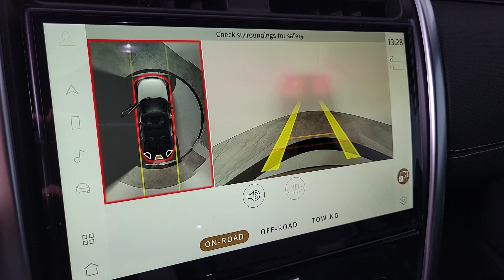2023 Land Rover Discovery Las Vegas, Henderson, North Las Vegas, Boulder City, Mesquite, NV R23274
Lantau Bronze Metallic New 2023 Land Rover Discovery Metropolitan Edition available in Henderson, NV at Jaguar Land Rover Henderson. Servicing the Las Vegas, Henderson, North Las Vegas, Boulder City, Mesquite, NV area.

Bronze 2023 Land Rover Discovery P360 Metropolitan Edition 4WD ZF 8-Speed Automatic 3.0L I6brbrRecent arrival!brAdditional Accessory cost above MSRP, $2989 includes: Llumar Window Film w/Lifetime Warranty, Clear Bra, Interior/Exterior Appearance Protection w/3 year Warranty.   Price includes dealer added accessories.
Navigation system: Connected Navigation PIVI Pro,Cold Climate Pack,Towing Pack,15 Speakers,AM/FM radio: SiriusXM,Radio data system,Radio: Meridian Surround Sound System (700 Watts),Weather band radio,Air Conditioning,Automatic temperature control,Front dual zone A/C,Rear air conditioning,Rear dual zone A/C,Rear window defroster,Heads-Up Display,Memory seat,Power driver seat,Power steering,Power windows,Remote keyless entry,Steering wheel memory,Steering wheel mounted audio controls,Auto-leveling suspension,Four wheel independent suspension,Speed-sensing steering,Traction control,4-Wheel Disc Brakes,ABS brakes,Dual front impact airbags,Dual front side impact airbags,Emergency communication system,Front anti-roll bar,Low tire pressure warning,Occupant sensing airbag,Overhead airbag,Power adjustable front head restraints,Rear anti-roll bar,Power moonroof,Power Liftgate,Brake assist,Electronic Stability Control,Auto High-beam Headlights,Delay-off headlights,Front fog lights,Fully automatic headlights,Rear fog lights,Panic alarm,Security system,All Terrain Progress Control,Speed control,Auto-dimming door mirrors,Bumpers: body-color,Fixed Side Steps,Headlight Power Wash,Heated door mirrors,Heated Windscreen,Power door mirrors,Spoiler,Turn signal indicator mirrors,20-Way Heated & Cooled Electric Memory Front Seats,20-Way Heated & Cooled Massage Front Seats (DISC),Apple CarPlay & Android Auto,Auto tilt-away steering wheel,Auto-dimming Rear-View mirror,Cargo Mat,Compass,Driver door bin,Driver vanity mirror,Emergency Pack,Front reading lights,Garage door transmitter: HomeLink,Heated steering wheel,Illuminated entry,Leather Shift Knob,Leather steering wheel,Outside temperature display,Overhead console,Passenger seat mounted armrest,Passenger vanity mirror,Rear reading lights,Rear seat center armrest,Rubber Mats,Tachometer,Telescoping steering wheel,Tilt steering wheel,Trip computer,3rd row seats: split-bench,Driver's Seat Mounted Armrest,Front Bucket Seats,Front Center Armrest,Heated front seats,Heated rear seats,Power passenger seat,Split folding rear seat,Ventilated front seats,Ventilated rear seats,Windsor Leather Seat Trim,Black Roof Rails,Cargo Carrier,Passenger door bin,Advanced Tow Assist,Tow Hitch Receiver,Alloy wheels,Wheels: 22 5 Split-Spoke Gloss Black,Wheels: 22 5 Split-Spoke Gloss Dark Grey,Heated Washer Jets,Rain sensing wipers,Rear window wiper,Speed-Sensitive Wipers,Variably intermittent wipers,3.55 Axle Ratio